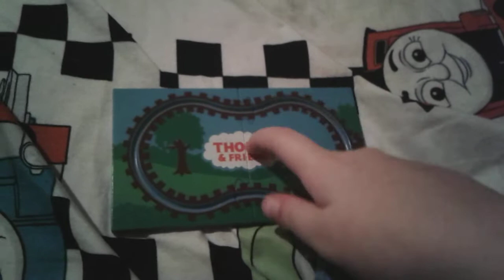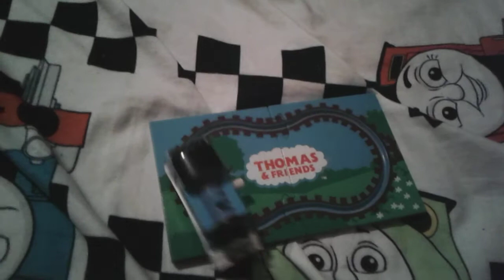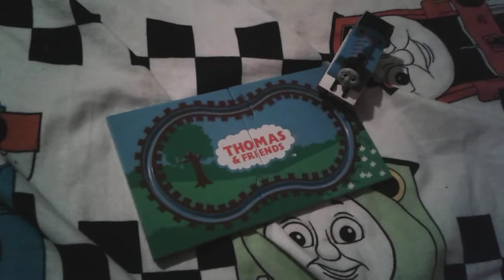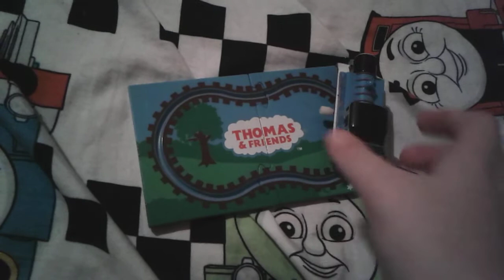Thomas Wind-Up Puzzle Track Set Review